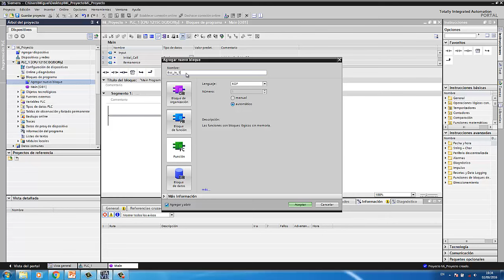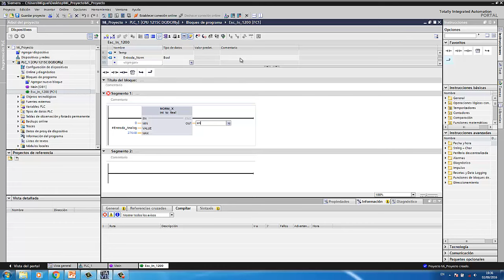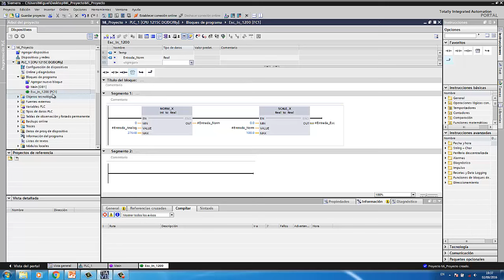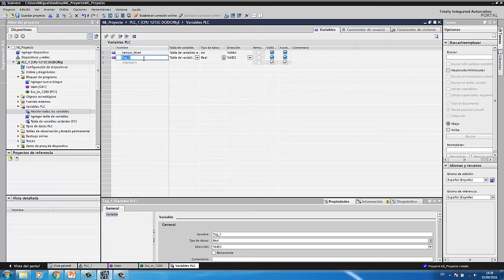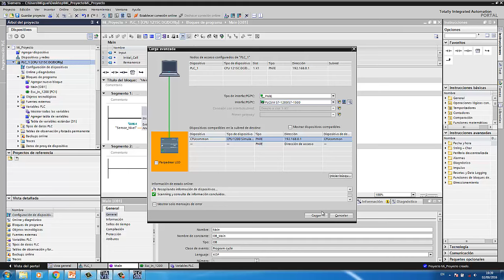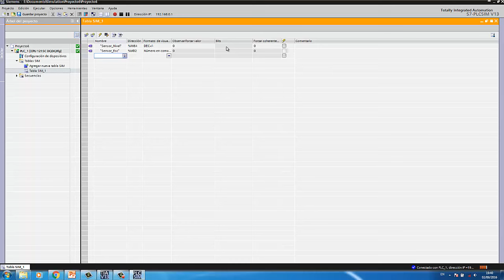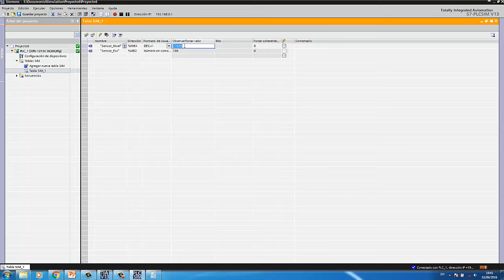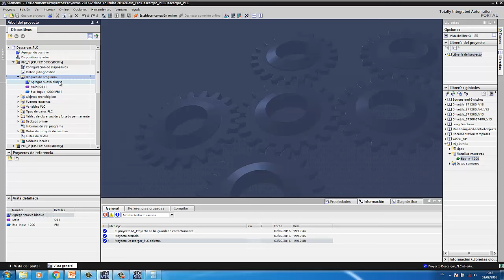¡100 Suscriptores! Guardar una función en TIA Portal/ Save function in TIA Portal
Este vídeo muestra como guardar una función creada en TIA Portal para su uso en futuros proyectos.